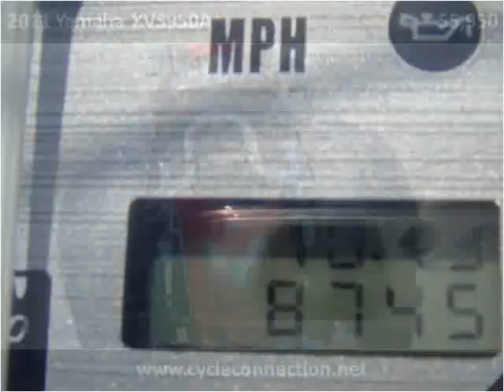2011 Yamaha XVS950A Used Cars Carterville IL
This 2011 Yamaha XVS950A is available from Cycle Connection.